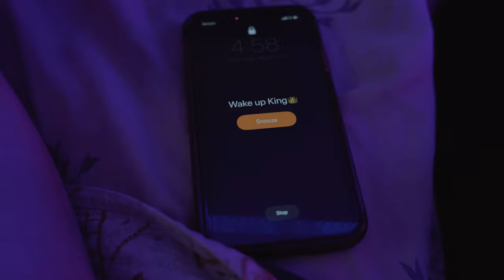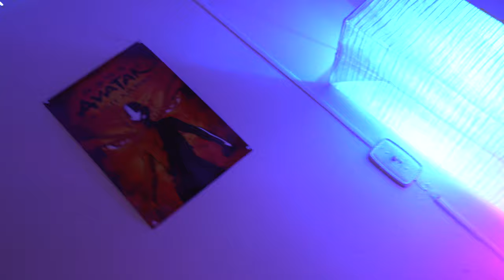Behind the King